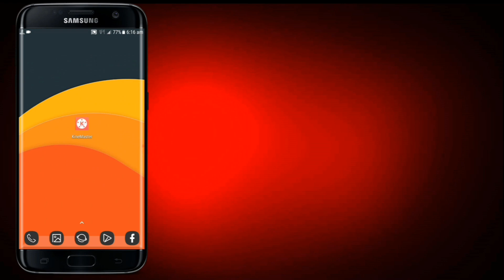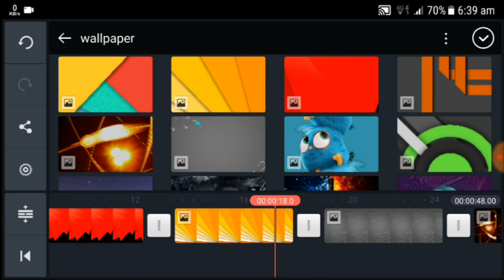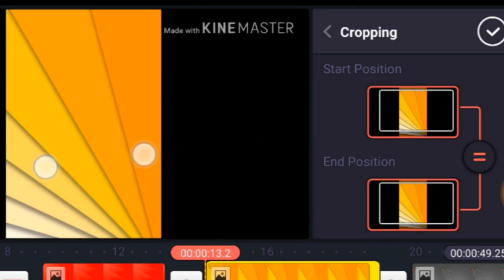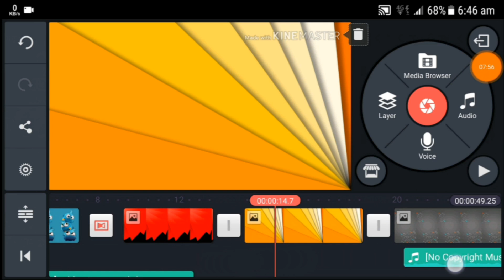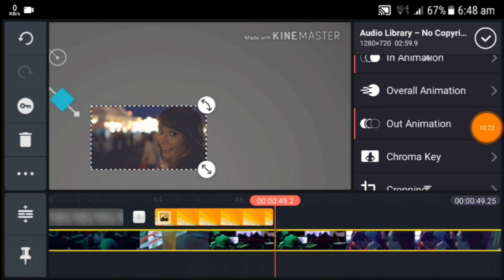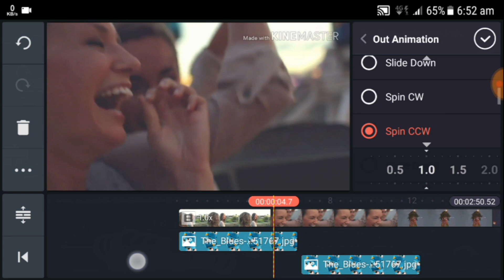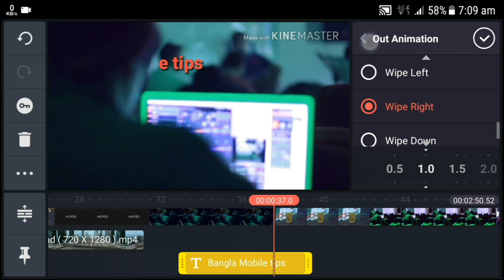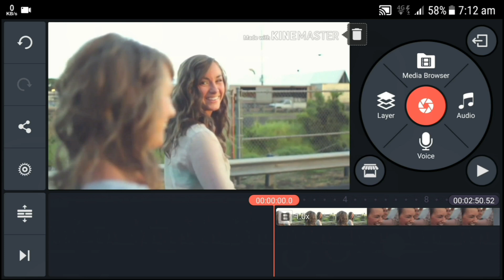Android Video Editing: Kinemaster Tutorial Bangla Mobile Tips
Android Video Editing : KineMaster bangla Tutorial on Android
How To Edit Video for kinemaster bangla tutorial
In this episode I will share tips on how to edit video with kinemaster application

If You did enjoy this Video then Don't Forget to